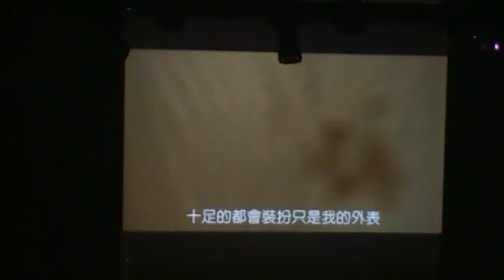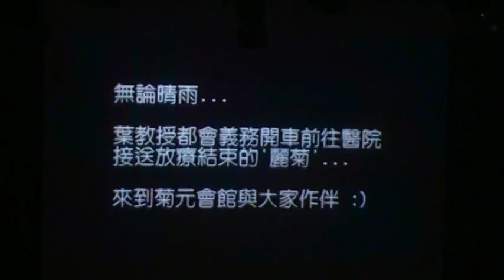手鼓SOLO林純真 TUBA SOLO葉品宏MOV1B1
玉山菊元慈善音樂會 邀您一同加入善愛行列 影音記錄